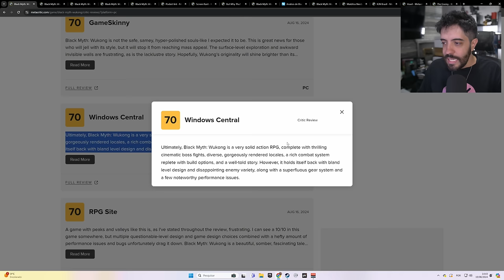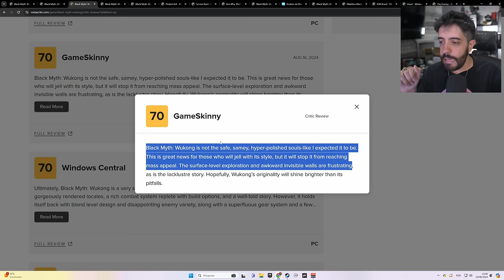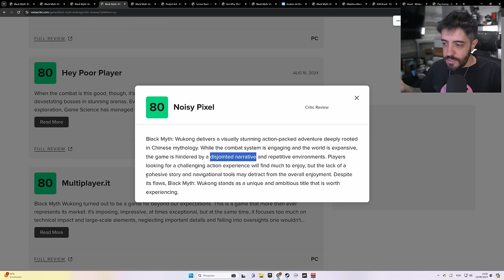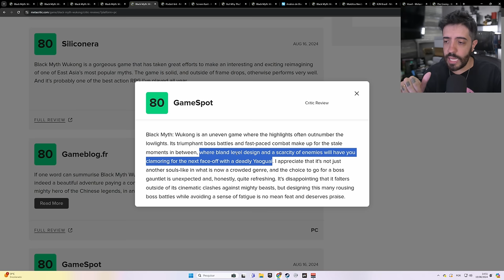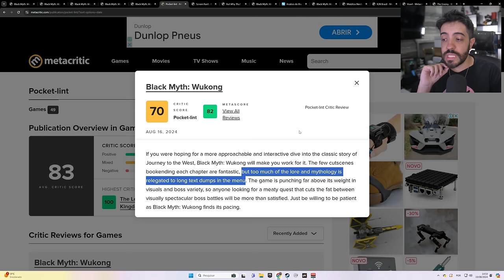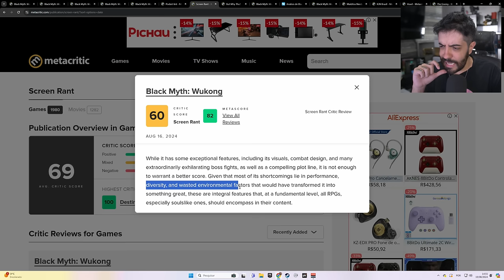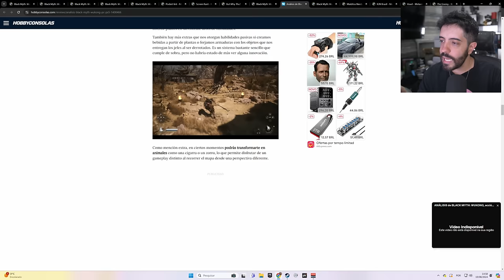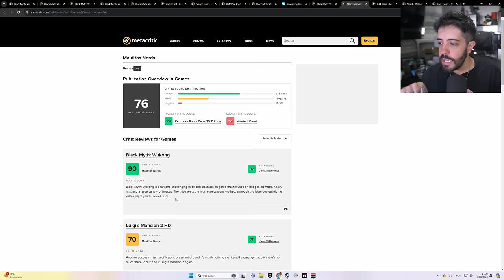MENTIRAM NAS REVIEWS DE BLACK MYTH WUKONG!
EU JÁ TO JOGANDO BLACK MYTH WUKONG HA UM TEMPO, E HOJE POSSO FALAR DO QUE ACHEI DAS REVIEWS COM INFORMAÇÕES ERRADAS QUE SAIRAM DO JOGO.
h-wukong-full-ray-tracing-dlss-3

- Validade limitada